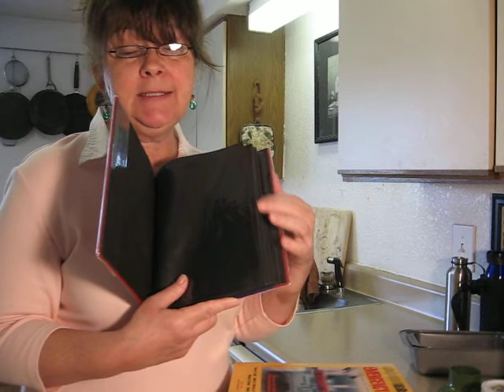Food Finds and Shoutouts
Inspiration and preps